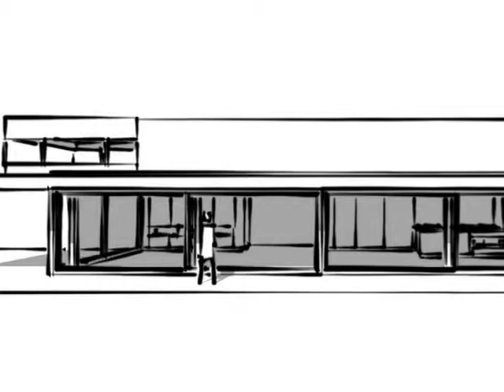Vray & SketchUp Animation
-Modeled in SketchUp & Rendered using Vray
-Watercolour style rendering
-Project time 2 days from start to finish